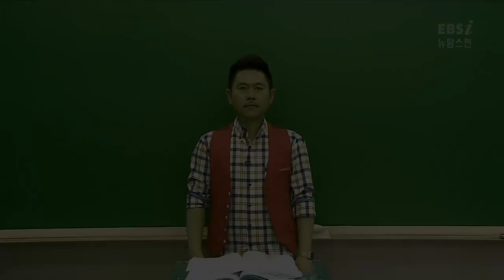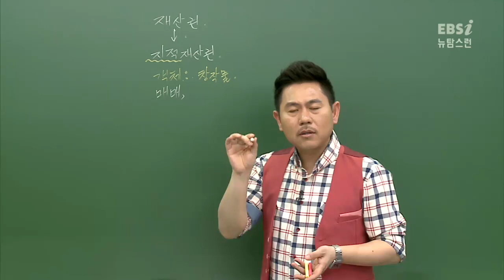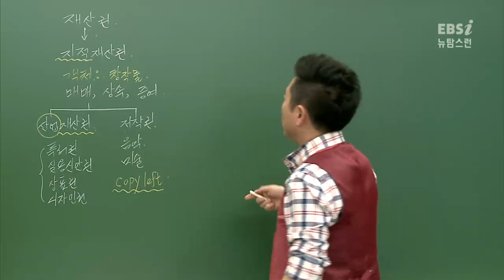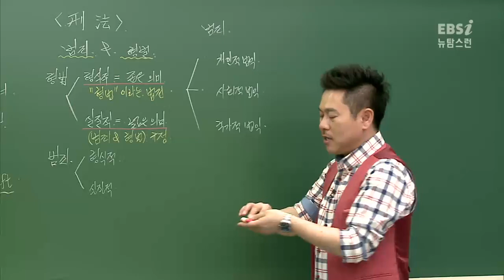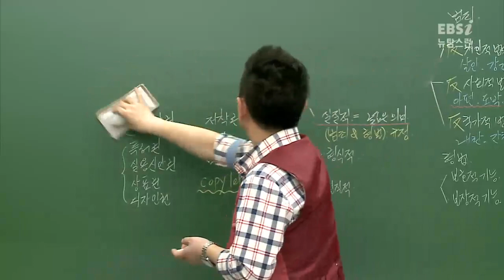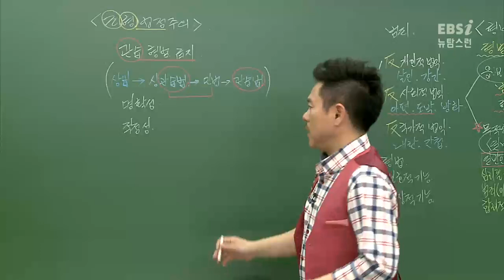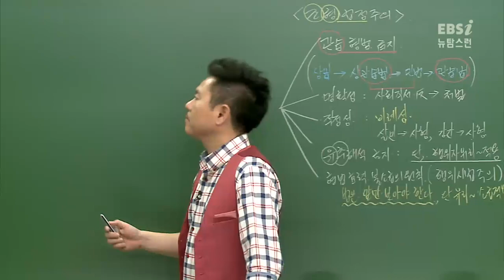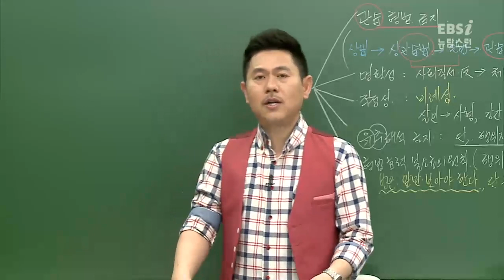[뉴탐스런 법과 정치] 29강 형법의 이해 (1)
03:48 재산권
11:48 형법
16:03 범죄
21:03 형벌 이론
강의시간[27:19] 죄형법정주의